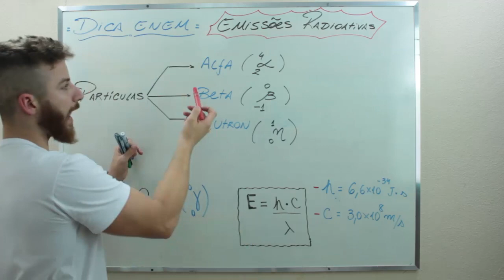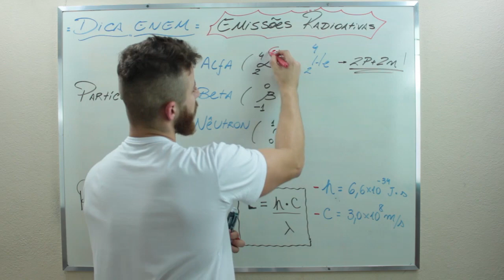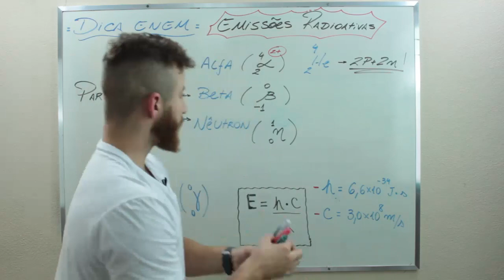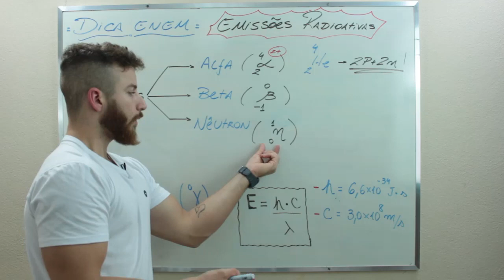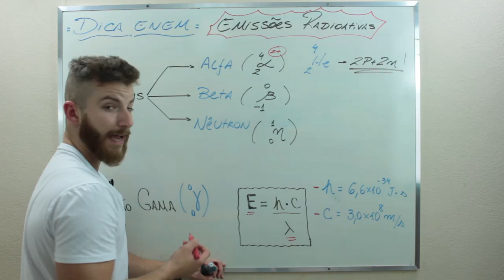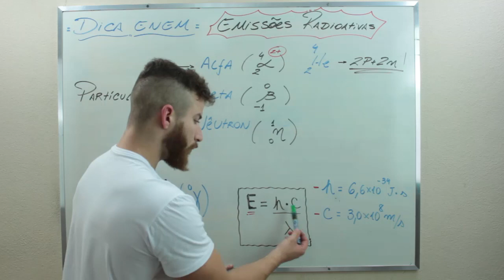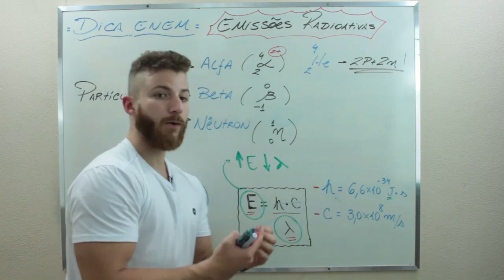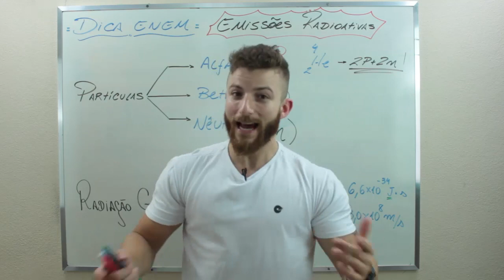Separação de Misturas Parte 02 - DICA ENEM 2021 #12 – Bioexplica